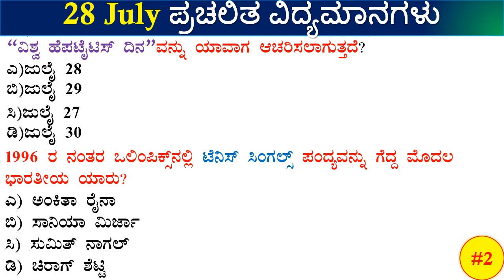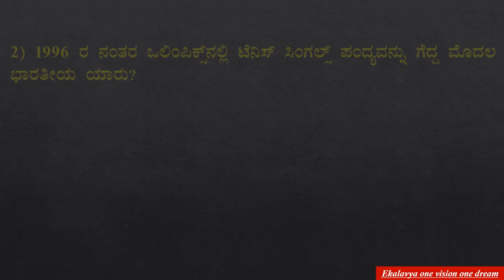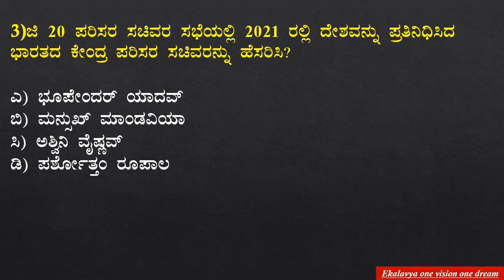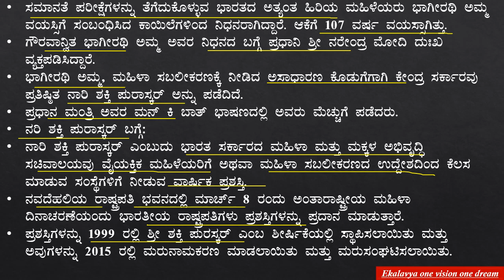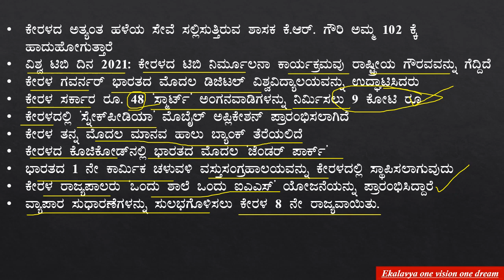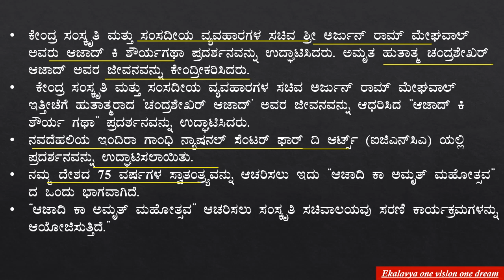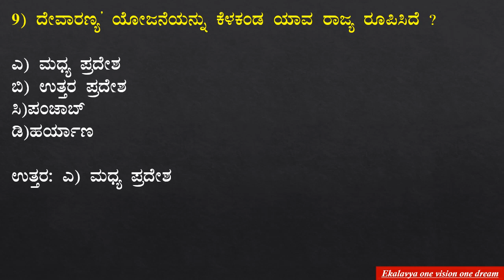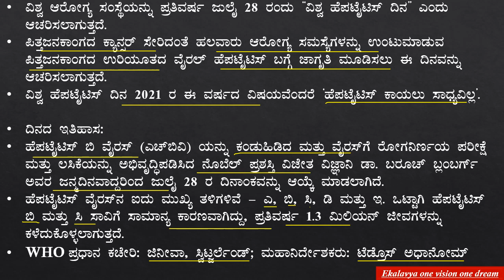Ekalavya02| 27 July 2021 Daily Current Affairs in Kannada | 27 ಜುಲೈ ಪ್ರಚಲಿತ ವಿದ್ಯಮಾನಗಳು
Ekalavya02| 28 July 2021 Daily Current Affairs in Kannada | 28 ಜುಲೈ ಪ್ರಚಲಿತ ವಿದ್ಯಮಾನಗಳು

ರೈಲ್ವೆ ಪರೀಕ್ಷಾ ತಯಾರಿಗಾಗಿ ಇರುವ ಕರ್ನಾಟಕದ ಯೂಟ್ಯೂಬ್ ಚಾನೆಲ್ ಹಾಗೂ ಟೆಲಿಗ್ರಾಂ ಗ್ರೂಪ್.